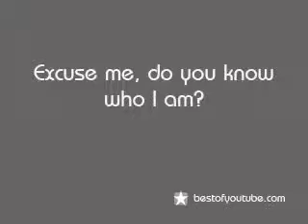Do you know who I am